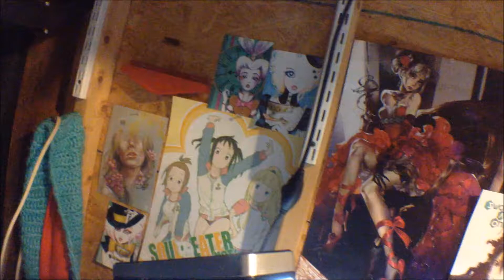inktober week 2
Hey guys! welcome back to another video! i know its late but its week 2 of inktober ive been behind and im trying to catch up. its not all of iktober week 2 so if you want to see the other drawings then head over to my Instagram!

other social medias you can find me

Art Amino: Caged Nephilim